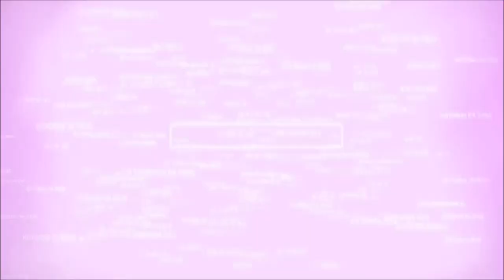A LINHAGEM DOS GRANDES SANTOS RUPA E SANATANA